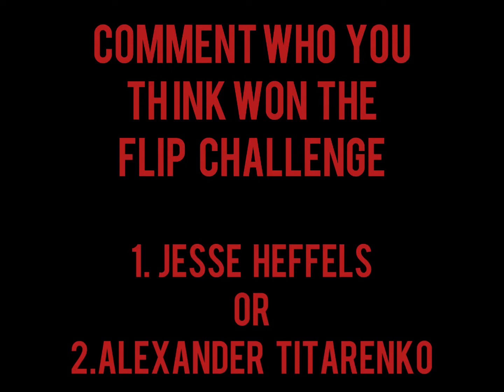Best Flip Challenge Ever..JESSEHEFFELS VS ALEXANDER TITARENKO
Also guys thanks for 300subscribers , I love you guys